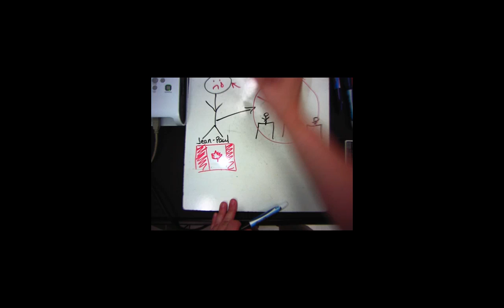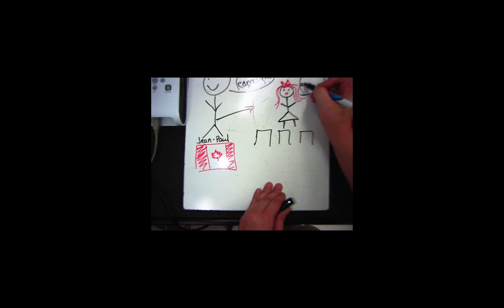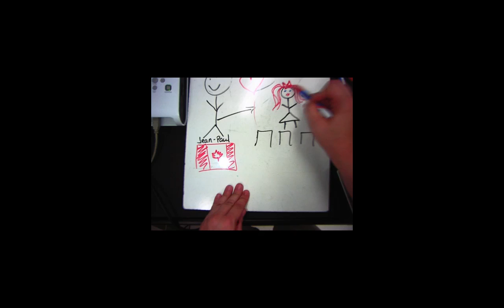TPRS story 1.mp4